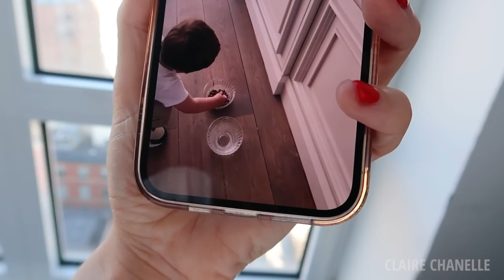SUMMER MAKE UP TUTORIAL WITH MY MOST USED PRODUCTS | 20% OFF YOUR FAVOURITE BEAUTY BRANDS | NYC VLOG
** USE CODE "CBXCLAIRE" FOR 20% OFF. 20% off Cult Beauty products sitewide until the 28th of April! Minimum spend is £50/€60 and some brand exclusions apply. Terms are on the Cult Beauty website

Airport Look size M true to size - Jumper Trousers Tee Shorts Hat
Prada shirt is sold out but my playsuit is back in stock

CC xx

**This video was sponsored by Cult Beauty. Items were PR unless stated. All the views are my own and some items are gifted, which were declared. I do not receive a commission on the links listed.